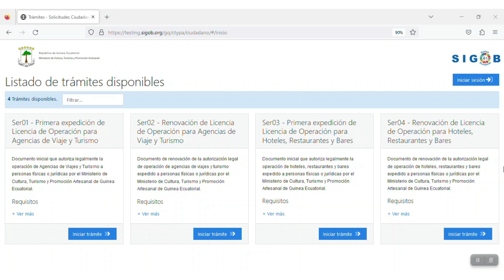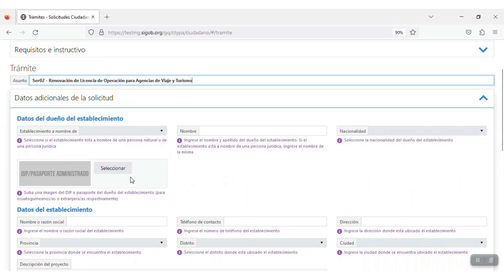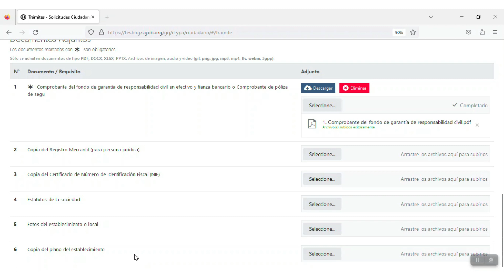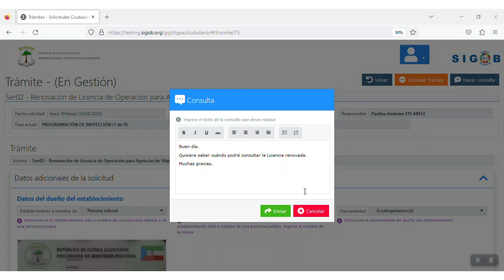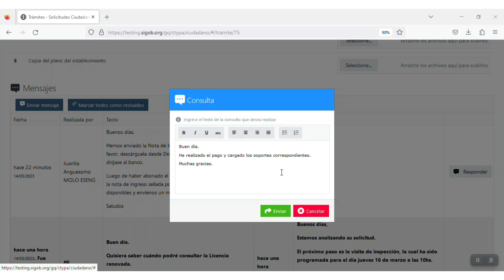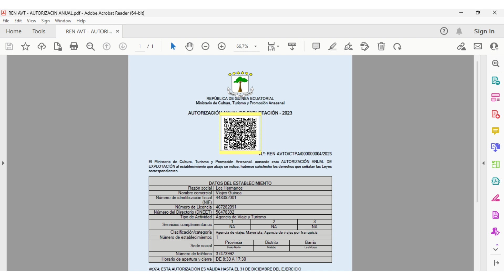Renovación de Licencia de Operación para Agencias de Viaje y Turismo - SOL GE